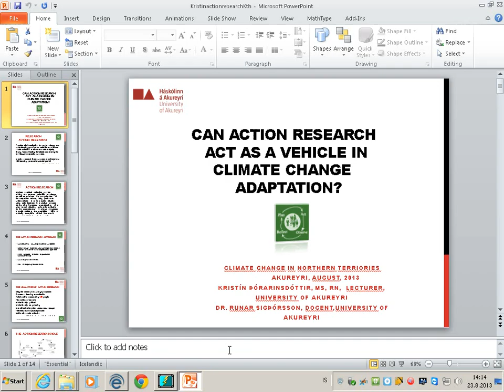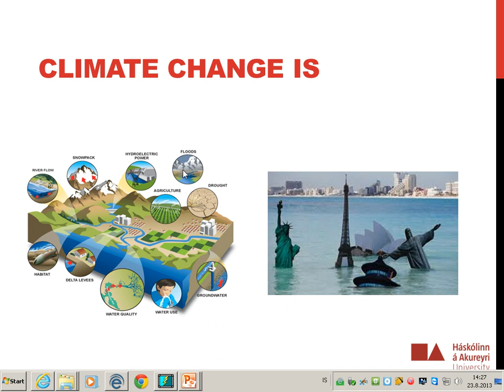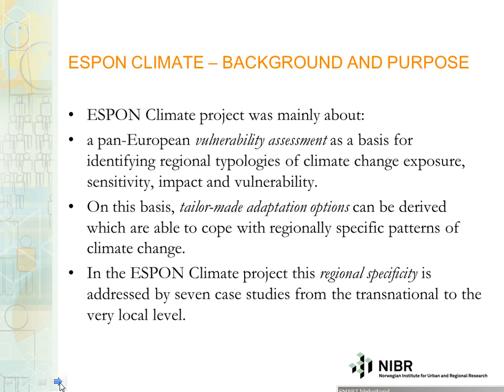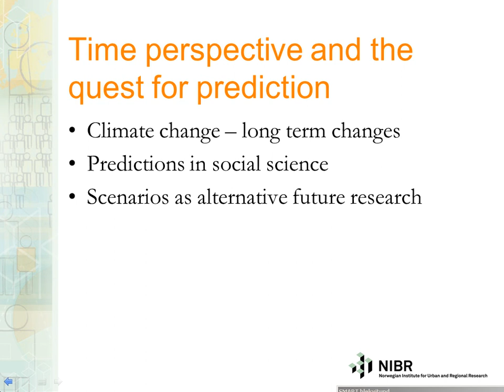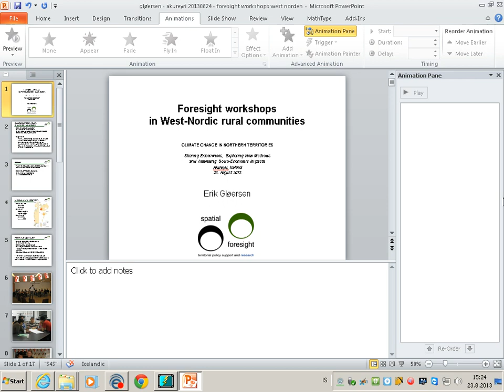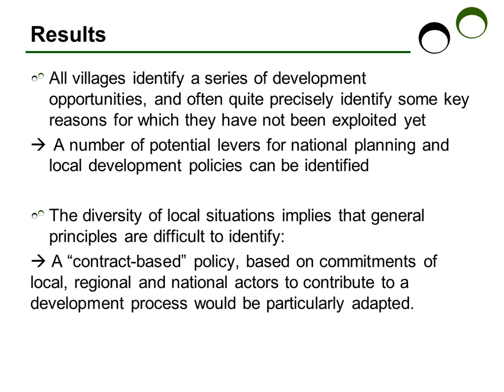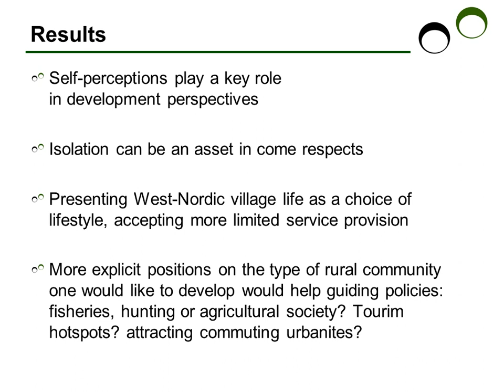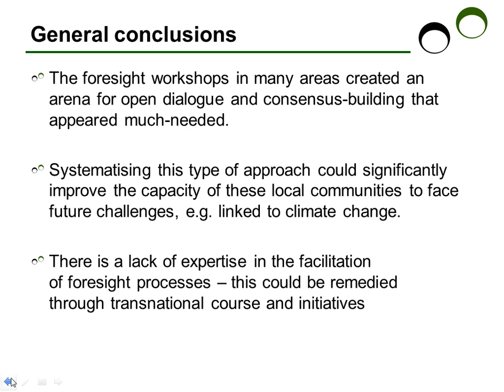7th NRF Open Assembly 2013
Session XI: Exporing methods for adaptation to climate change.
Kristín Þórarinsdóttir et.al.: Can action research act as a vehicle in climate change adaptation?
Olaf Foss et.al.: Methodological challenges in multi-disciplinary climate change research - experiences from ESPON CLIMATE
Erik Gløersen: Using foresight to trigger entrepreneurship and growth in West Nordic rural communities.
Conference 7th Northern Research Forum Open Assembly held in Akureyri, Iceland on 22-23 August 2013.